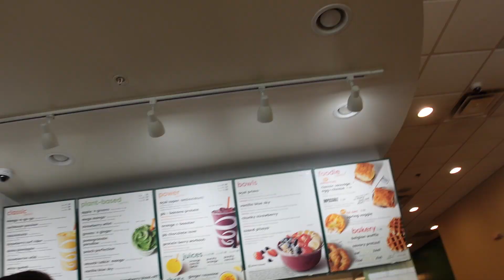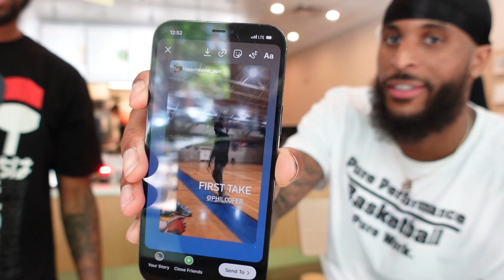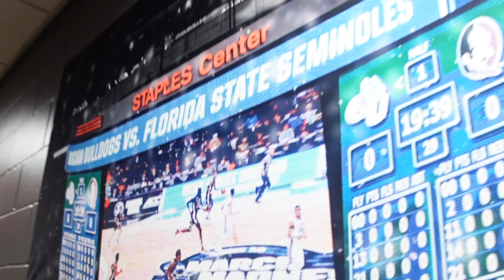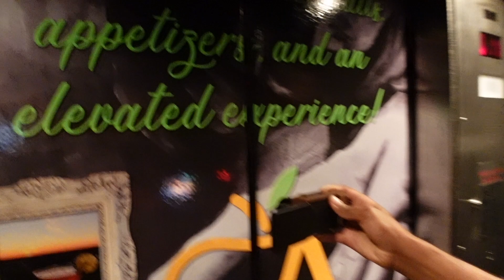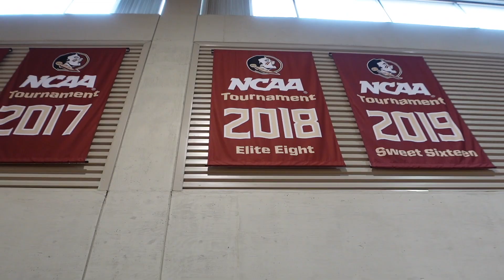vlog: road trip to florida state university | day 1